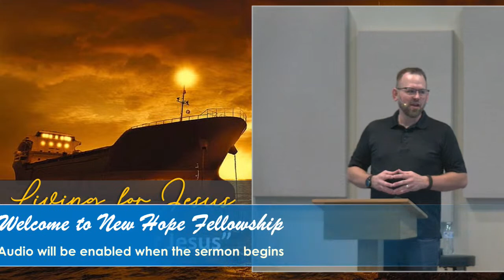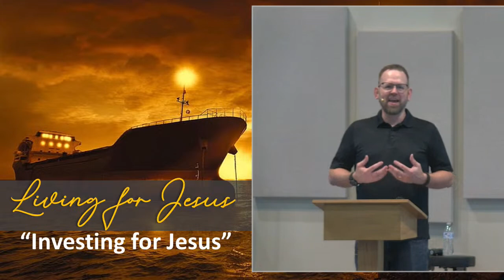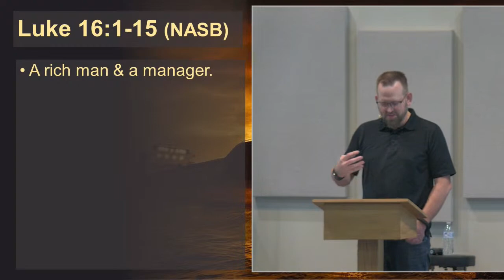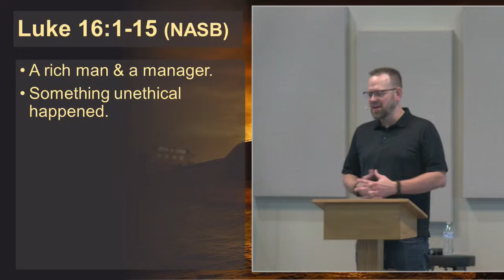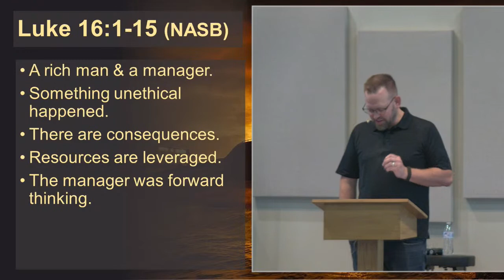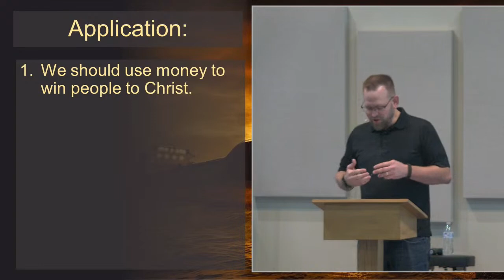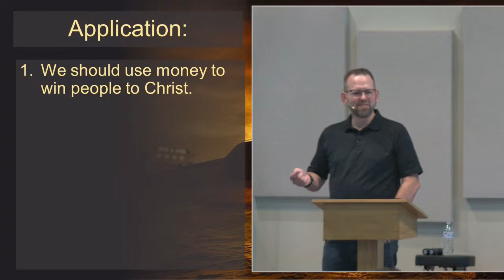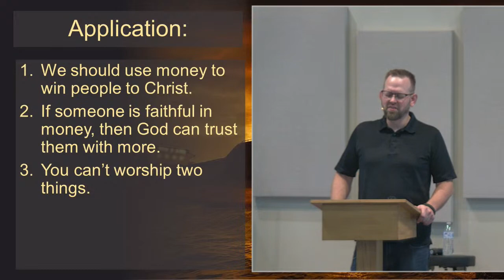Living for Jesus : Investing for Jesus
Just like every other area of life, we don’t get to separate finances from our relationship with Jesus.  If we’re really living for Jesus, then we’re also going to use our resources in ways that honor Him.

So, today we’re talking about Investing for Jesus and we’ve got a particularly unique parable to work through.  If you have a Bible, I want to encourage you to turn with me to Luke 16.  I’ve been preaching now for 22 years and to my recollection I’ve never touched this one.  As you’ll quickly see, it’s complicated.  Dive in with us as we explore this passage together.